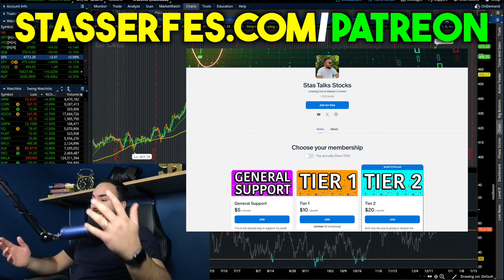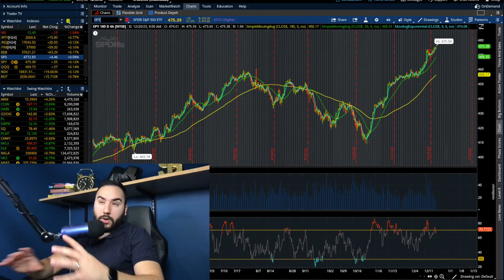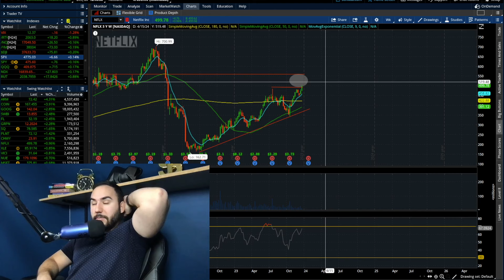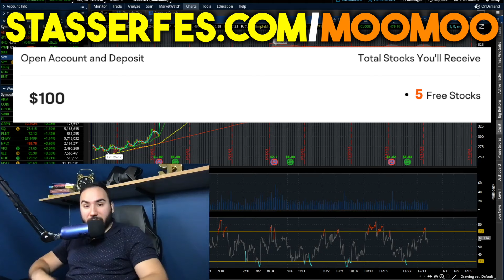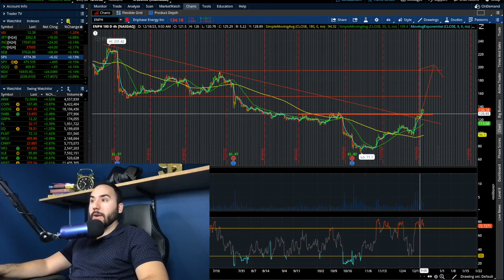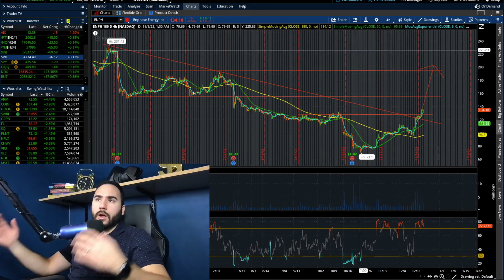STOCK MARKET ABOUT TO EXPLODE!? | 3 STOCKS TO BUY NOW🚀